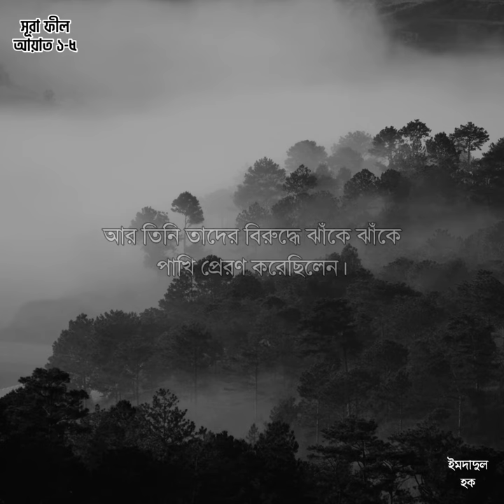Surah Feel | Mishary RAshid Alafasy